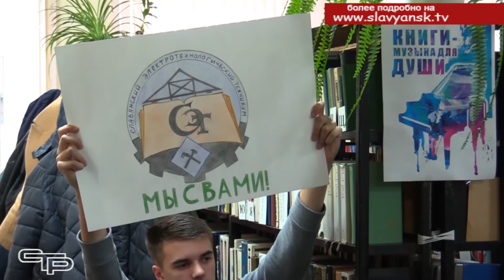Месячник молодого избирателя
Ежегодно в феврале в нашей стране проводится месячник молодого избирателя, основная цель которого  повышение политической грамотности молодых людей и их электоральной активности на выборах. В рамках месячника территориальная избирательная комиссия Славянская проводит разнообразные тематические мероприятия для молодежи. Об одном из них, смотрите в следующем материале выпуска.